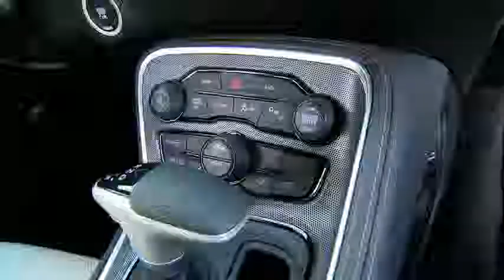2015 Dodge Challenger SXT Exterior and Interior